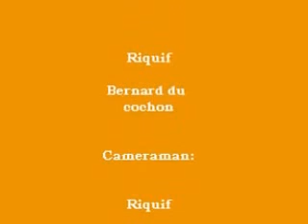Minecraft Monster Smash episode 1 Riristyle ( fr ) "La map à puzzles."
Bonjour à tous c'est Riquif pour ma première vidéo sur Youtube,
Donc ce sera une aventure sur monster smash sur minecraft voilà bonne vidéo !!